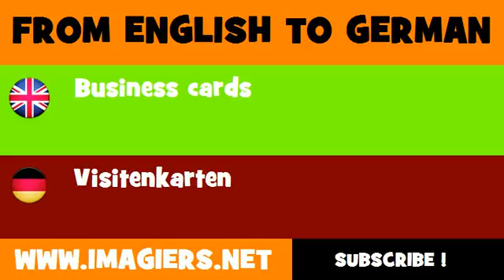FROM ENGLISH TO GERMAN = Business cards